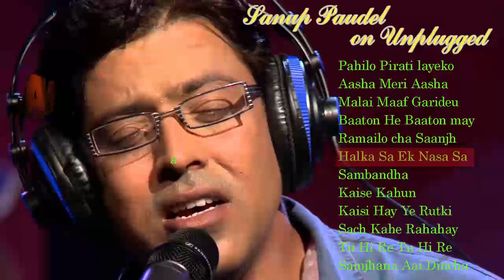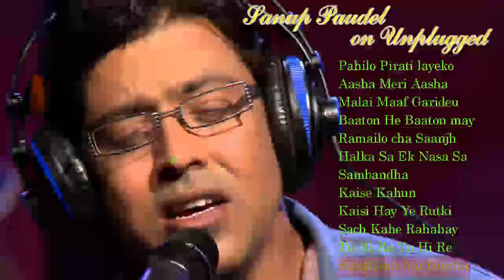Unplugged jukebox by Sanup Poudel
Nepal Arts is channel all about Nepali arts and culture.